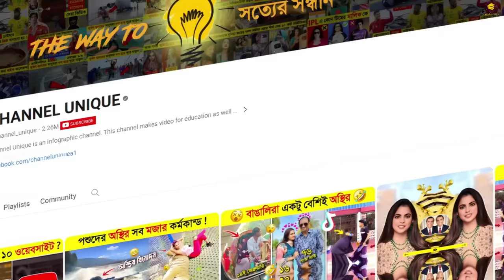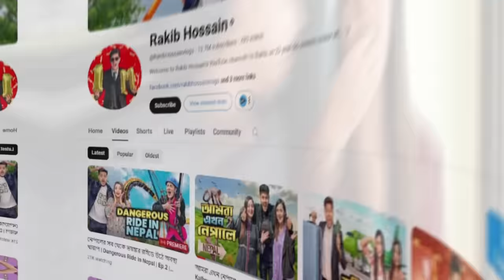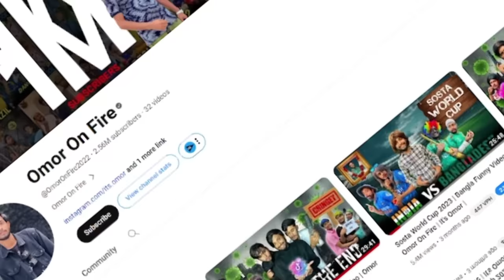ওমর VS রাকিব হোসেন কে সবচেয়ে বেশি জনপ্রিয় ? 🤩🤩 || Rakib Hossain VS Omor on Fire Lifestyle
All footage of this video is taken from this YouTube channel

Rakib Hossain: @RakibHossainvlogs
rakib hossain shorts :@rakibhossainshorts5551
omor on fire: @OmorOnFire2022
omor on always fire: @rideromoralwaysonfire9674

আসসালামু আলাইকুম